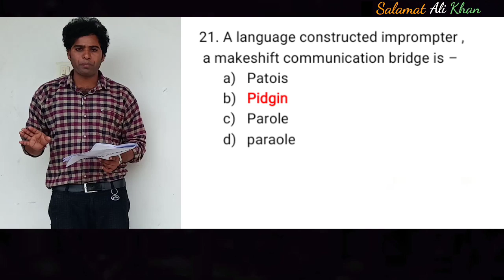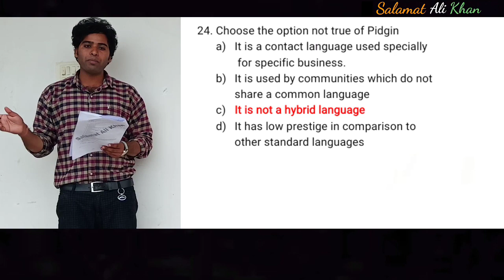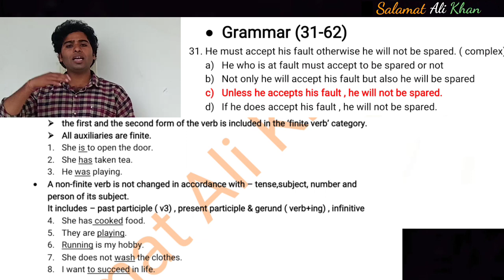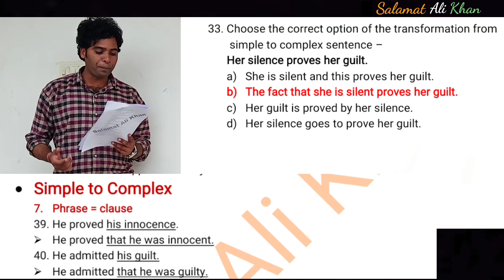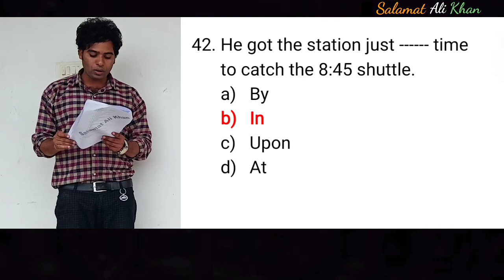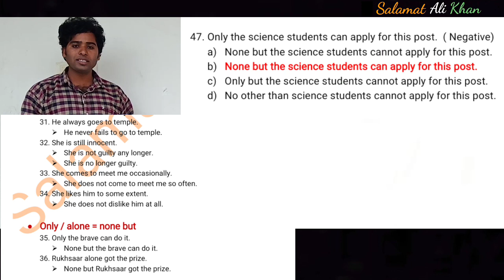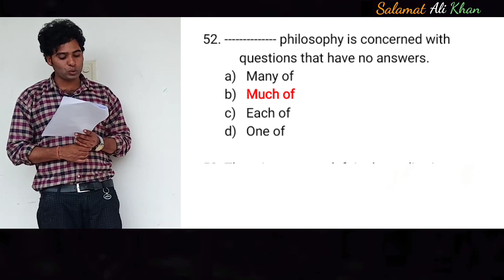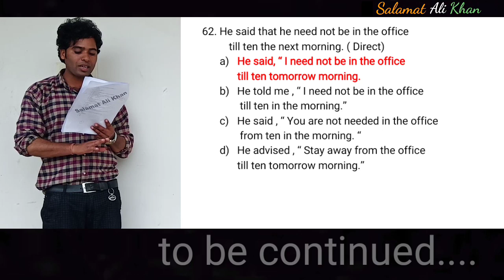RPSC#School Lecturer#English#10Jan2010#Paper Solution#Part-II